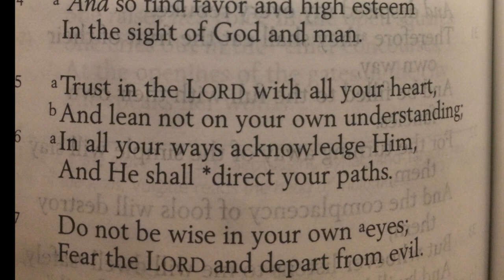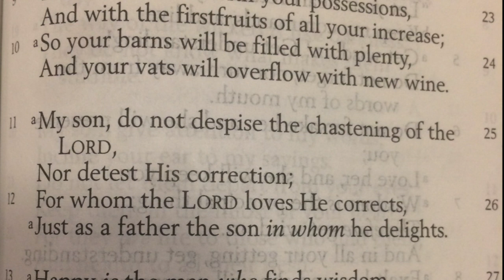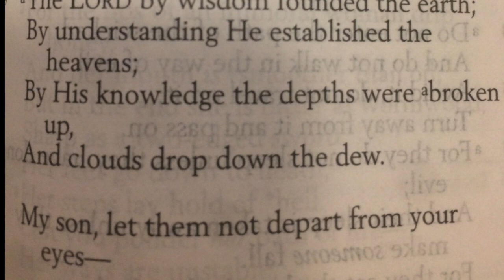Path of peace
Videon aihe on Elokuvani 4